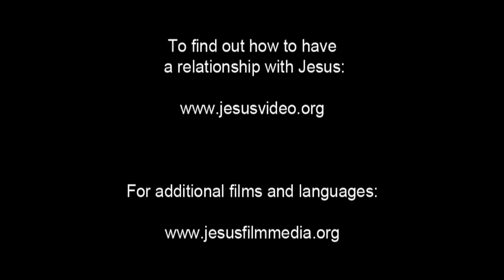JESUS, (Tigrinya (Eritrea)), Healing of the Demoniac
Jesus and His disciples continue to sail and arrive at Gerasa. A wild man on the shore growls at their approach. Jesus hurries toward him, ahead of His disciples.

The man threatens Jesus with the rock. But Jesus just continues to stare at him. The man calls Jesus by name and declares Him to be the Son of God. Jesus asks him his name. At first the man won't say. But Jesus holds out a hand to him. He says his name is Legion. He begs not to be sent back to the abyss. Instead, he wants to go into a nearby herd of pigs. Jesus puts a hand out to the pigs.